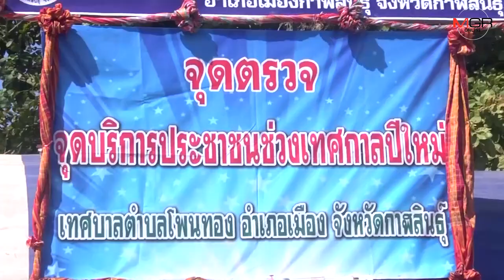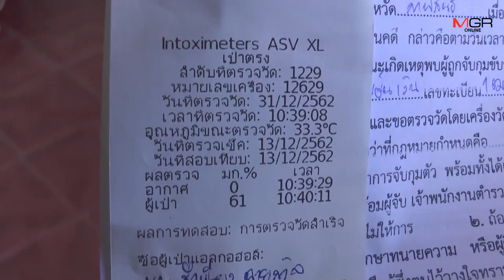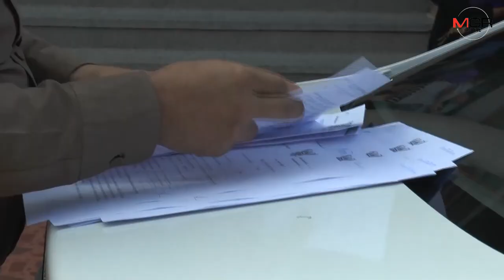เมืองน้ำดำจับนักดื่มเมาแล้วขับเทศกาลปีใหม่ส่งฟ้องปรับติดคุกกว่า 400 คน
กาฬสินธุ์-จังหวัดกาฬสินธุ์ 7 วันอันตรายช่วงเทศกาลปีใหม่ 2563 ตั้งด่านจับนักดื่มเมาแล้วขับ 4 วันกว่า 400 ราย เจอโทษหนักจับปรับติดคุก พร้อมคุมเข้มคืนส่งท้ายปีเก่าต้อนรับปีใหม่